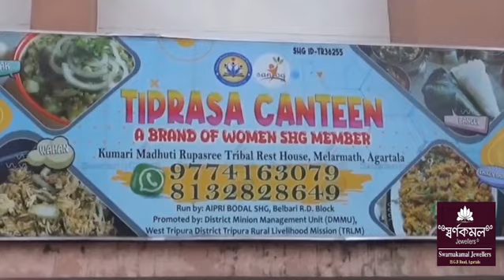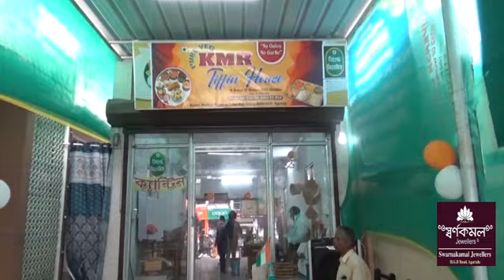Minority Intellectual Civil Societyrok Tongkwchang tai Halok Kahamni Bagwi Kokkwcharkha